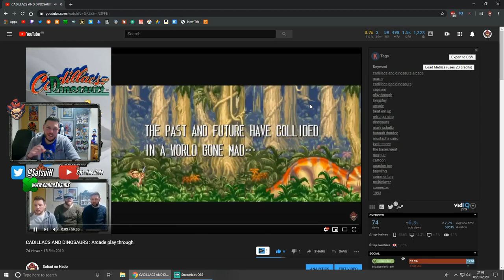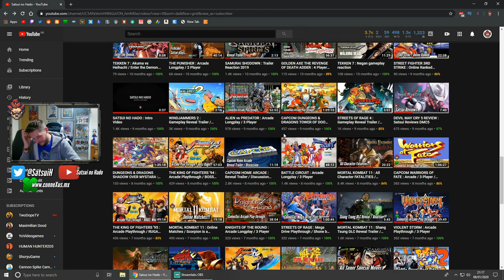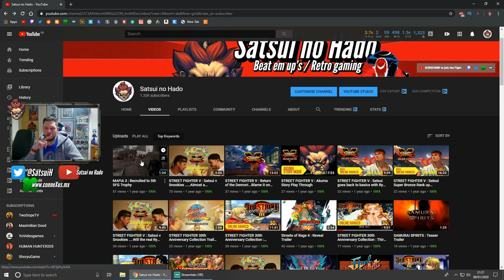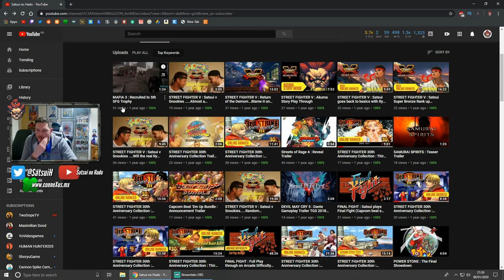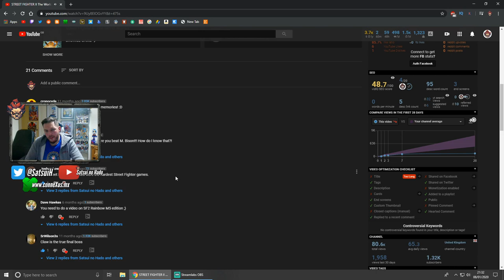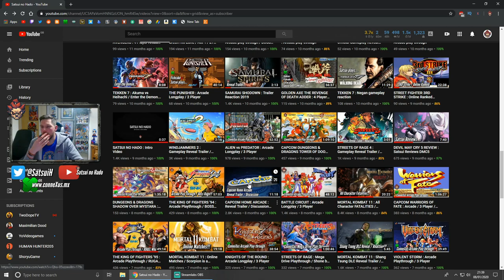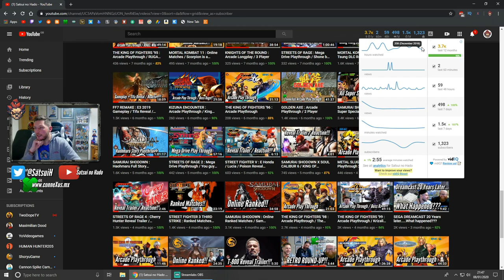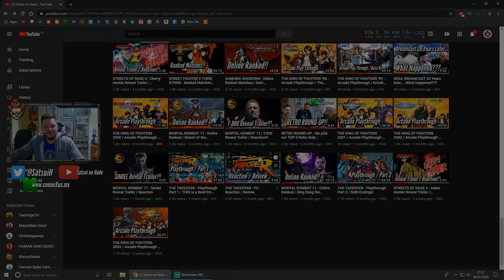2019 REVIEW : A look back on my first year on YouTube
A reaction and review on my first year on YouTube, to present day. it's been a blast and great fun along the way.

2019 Review ft ConneXus and the birth of the Thursday night retro stream